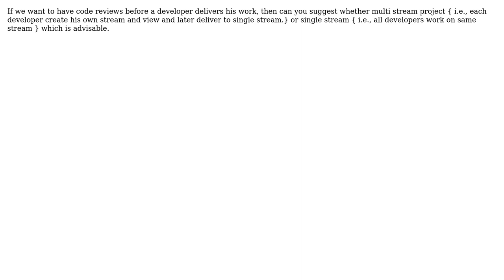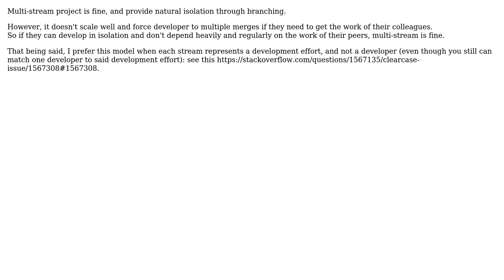Software Engineering: Multistream Project v/s Single Stream project